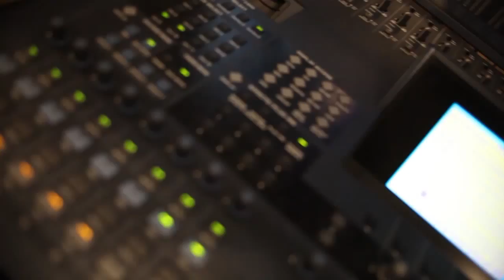6 11 Рубрика ЧЕЛОВЕК ТРУДА